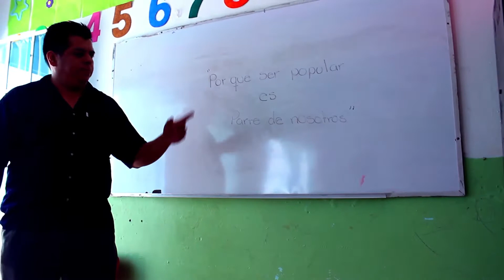Spot UPAV Río Blanco "Mi primer día"